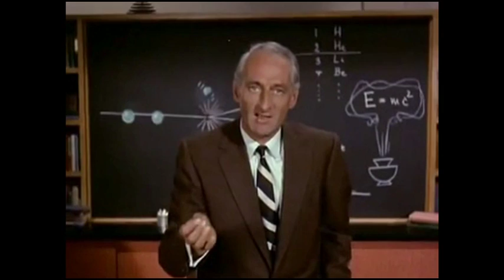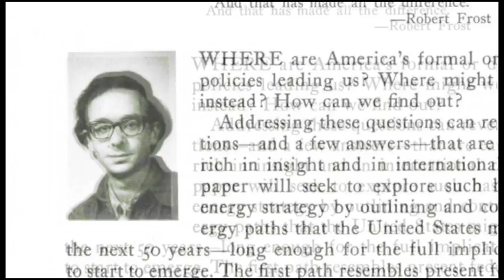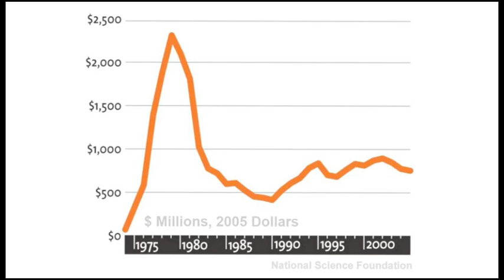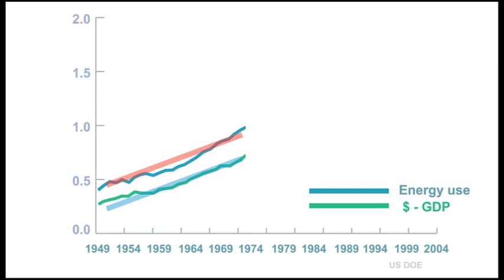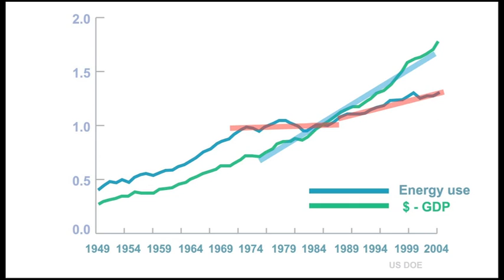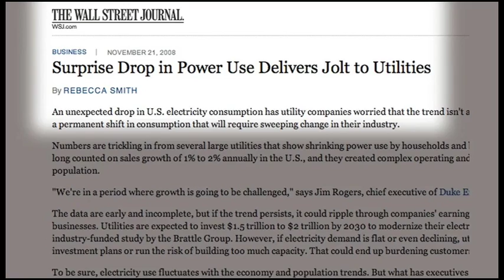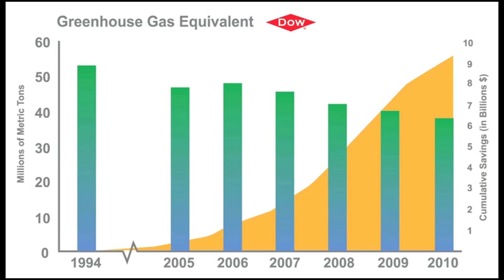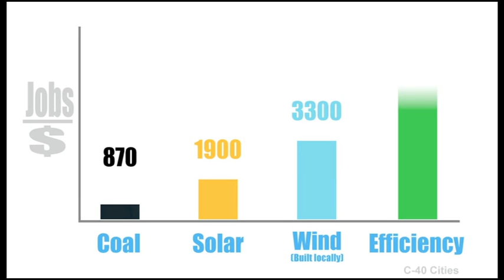Energy Efficiency Part 1